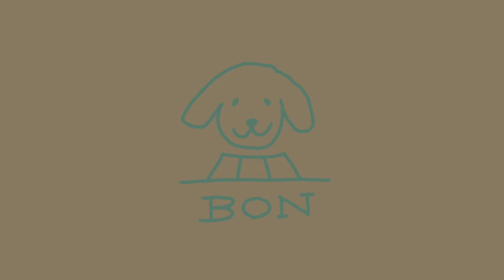【ラブラドール#106】10頭参加！ラブラドール水泳部★ラブラドールレトリバー labrador retriever 大型犬 プール 黒ラブ swimming club ドッグラン dogpark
今回は水遊び大好きのラブラドールが壮絶10頭集まってわちゃわちゃ遊ぶ動画になります🎶豪快に飛び込むラブ、スイスイ泳ぐラブ、ぼんのようにあんまり泳ぐのは苦手だけで楽しそうに水遊びをするラブなどまるで水泳部状態😆💕

とにかくそれぞれに楽しそうに遊び回るラブラドールレトリバー&ゴールデンレトリバーの姿をぜひ最後までご覧ください😊✨